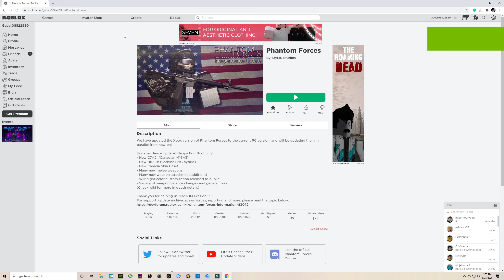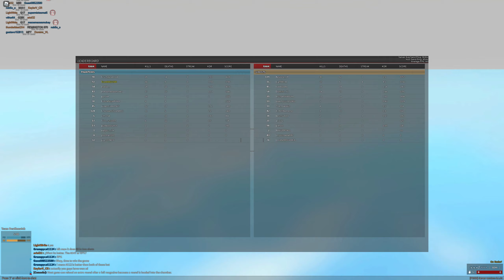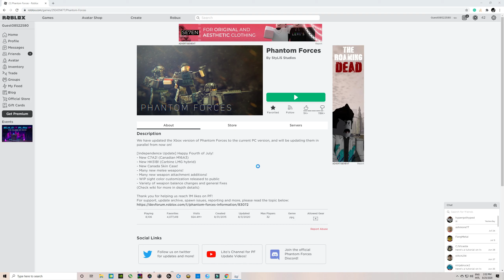My greatest session of ALL TIME.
Each and every one of these matches deserve to be broken down into separate videos.